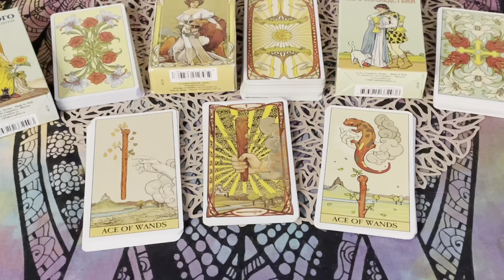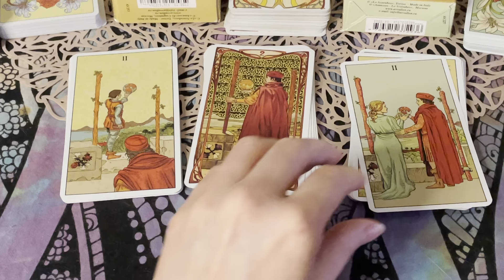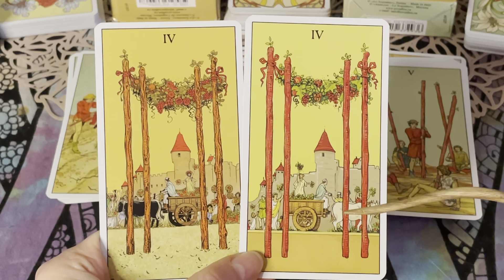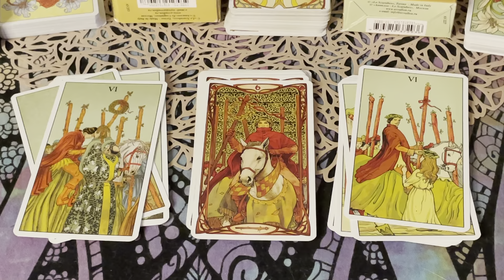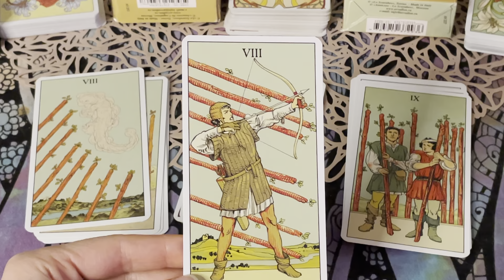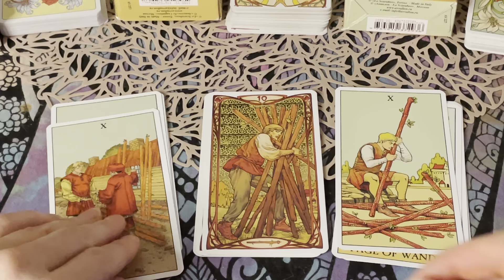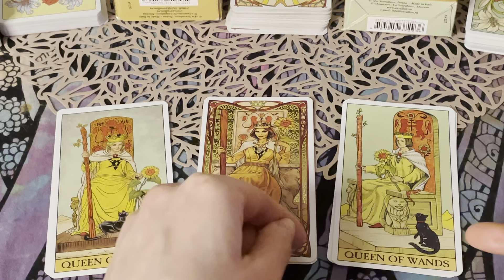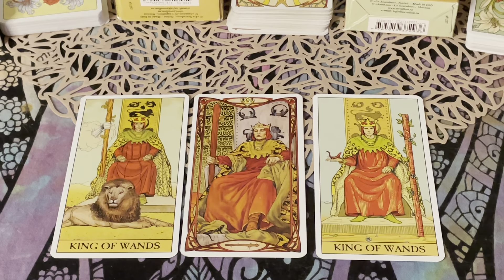ASMR Before Tarot and After Tarot Analysis. Minor Arcana Wands